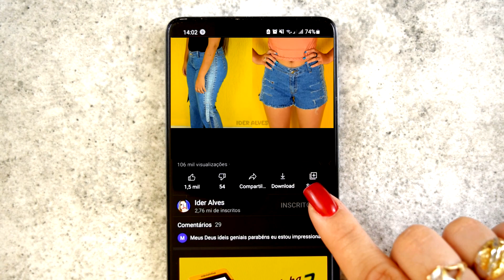16 IDEIAS INTELIGENTES PARA CUSTOMIZAR SHORTS APERTADAS OU LARGOS | TRANSFORMAÇÃO | IDER ALVES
DIY - 16 Ideias Inteligentes para Customizar Shorts jeans Apertadas ou Largos | Transformação e Customização de roupas velhas. Reciclagem de roupas.